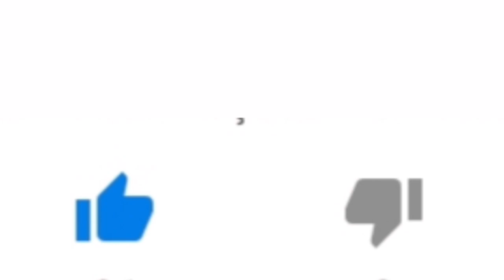LIVES DA SEMANA 17 a 20 DE DEZEMBRO - ALOK , JOELMA, CAETANO VELOSO, FLAVIO JOSÉ | LIVES AO VIVO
Lives da Semana Lives - Ao vivo Agora

Lives da Semana de 17 a 20 de Dezembro

Lives do fim de Semana de 18 a 19 de Dezembro - LIVES AO VIVO AGORA | LIVE AO VIVO

Alok live ao vivo

Mumuzinho live ao vivo

Xande de pilares live ao vivo

Flávio José live ao vivo

Bonde do Brasil live ao vivo

Flávio Pizada quente live ao vivo

Caetano Veloso live ao vivo

Principais lives da semana